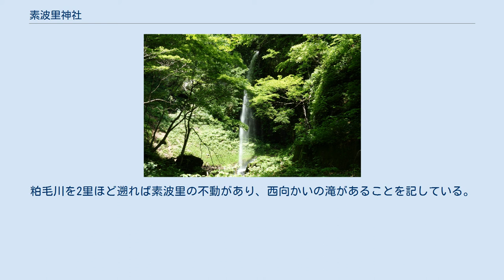素波里神社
素波里神社（すばりじんじゃ）は、秋田県山本郡藤里町粕毛字岩合にある神社である。
ご神体は不動明王立像である。
その他に脇侍、矜羯羅童子、制多迦童子の木像がある。
「藤里町」の名前の2字目にある「里」は、「素波里」の「里」から取っている。
 素波里神社の創建は不明であるが、1712年（正徳元年）の神社調べに記載されていることから、それ以前に創建されたことは確実である。
1843年（天保14年）の『粕毛村神社書上書』によれば、開基は奥州錦戸殿とある。
錦戸殿は1200年（正治2年）4月に死亡していることから、建久年間（1190年 - 1200年前後）の開基ではないかとも言われている。
 古名を岩切沢不動堂、山号は青黒山、寺号は峰大寺といったが、神仏分離によって社名を素波里神社に、祭神を不動明王から日本武尊に改め、末社の牛頭天王を素盞嗚神に改めた。
 素波里不動の滝 創建当時の社は、現在の社殿がある西側台地の滝を望める場所にあったとされる。
1702年（元禄15年）に郷中で創建、1813年（文化10年）藤琴村の市川孫兵衛が新築して寄進、1846年（弘化3年）と1938年（昭和13年）にそれぞれ再建されて現在に至る。
1972年（昭和47年）の大洪水の際、素波里ダムの緊急放水により浸水被害を受ける。
その後、防水のために堤防が作られ、以前のような川の畔に立つ社の景観を失った。
 奉納物は1692年（元禄5年）の鰐口を始め多数ある。
1867年（慶応3年）と1869年（明治2年）の俳句献額には、幕末期や明治初期の秋田県俳句界著名人の献額がある。
また、社の前には石灯籠や狛犬などが献納されている。
1989年（平成元年）には、地元出身のバスケットボール指導者の加藤廣志より「能代工業バスケットボール全国優勝30回記念」の碑と水盤の石が献納されている。
加藤廣志は2018年平成30年3月に亡くなったが、妻テイが同年7月に同神社の手水舎の屋根と柱を寄進している。
手水舎は幅4メートル、高さ3メートル。
銅版葺きで、バスケットゴールの柱に見立てたイチイの支柱が特徴である。
加藤廣志は、能代工業バスケットボール部の監督を退いてからも年に一度は参拝し、亡くなる前年も訪れていたが、水盤の石が長く野ざらしに近い状態だったのを気にかけていたという。
 神社奥すぐに素波里ダムの施設があるが、この脇を通り過ぎて左奥に行くと、素波里不動の滝がある。
滝下には数個の献納された観音像がある。
 口伝によれば、円仁が自作の不動明王を祀ったのが始まりだとか、安倍氏が敗れてこの地に逃れて来たときに、背負ってきた不動像をこの地に置いたのが始まりだとか、粕毛村谷地にあった館に立ち寄った比内浅利氏の氏神が始まりだという説もある。
いずれの説も、戦いに敗れて素波里の奥地にある大開（現在の猿ヶ瀬素波里園地）を目指したものの、道が険しく素波里に置き去りにしたものを、地元の里人が小屋を建てて安置したものであることは一致している。
 菅江真澄は1802年に素波里神社を訪れ、その内容を『しげき山本』に記している。
真澄が神社につくと「青黒山」と書いた額があった。
鉄製の小さな剣が神社の梁に隙間無く並べられていた。
不動の滝に行くと滝の奥にも道があって3人の男が歩いていった。
神社に戻り、川をさかのぼって来た舟に乗せてもらい「すばり」という迫りたつ岩の間を進んだ。
岩は高くそびえ、淵は青く深かったが、水は底まで澄んで透き通り清らかだった。
なお進むと、岩壁がますます迫ってきて、桃源郷を訪れたような気分になったと記している。
その後、雷鳴が鳴り響いて来たので舟は引き返している。
 久保田藩士であった石井忠行は、『伊頭園茶話』第15巻（明治7年）に素波里神社（不動）のことを記録している。
石井は久保田藩の巡検使だった井口経包(亘)の『六郡御界目巡回雑記』（1789年）を抜粋しているが、井口は実際に素波里神社を訪れておらず、粕毛村の肝煎だった安保万右衛門からの聞き取りを記しているため、石井は井口の記録を修正する形で素波里神社を紹介している。
粕毛川を2里ほど遡れば素波里の不動があり、西向かいの滝があることを記している。
また、不動堂の前の川から川上に舟で行くと、石に切れ目があり、塩俵を積み重ねたように見える所があり、他に見たことがないような面白い景色を見ることができるとしている。
また、不動の滝は六尺にならない程度に細く流れているとしている。
石井忠行が見た場所には、現在素波里ダムが建...